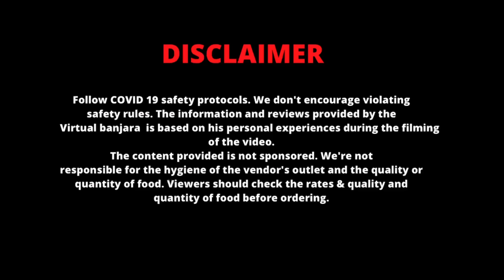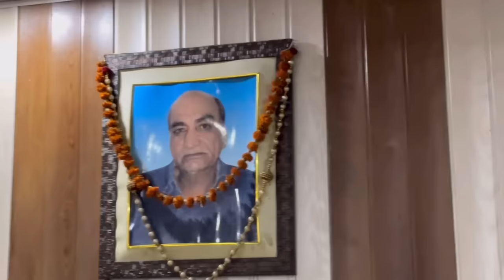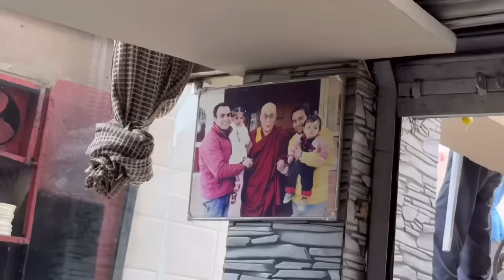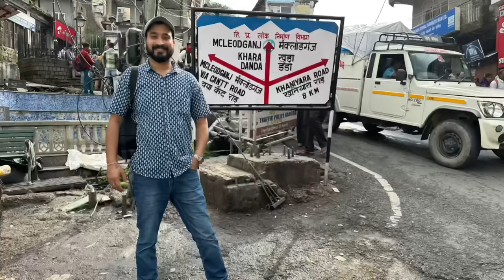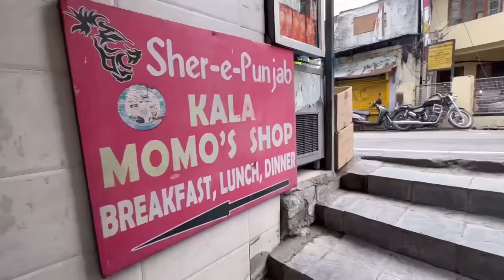हिमाचली पहाड़ी बकरे का मटन ROGAN JOSH | पीतल की चीरोटी मैं बना Mutton | Himachal Food Tour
HIMACHALI MUTTON ROGAN JOSH
HIMACHAL FOOD

The Authentic place where you taste the Desi traditional Pahadi non-veg￼ food prepared By Grish ji , is being liked a lot by the people of HIMACHAL, these days, you too must go here and try it once.

Prices
Pahadi Rogan josh- ₹180/- quarter plate

Pahadi Rogan josh- ₹290/- Half ￼ plate

Pahadi Rogan josh- ₹490/- Full plate

Address -6899+QFH, Kotwali Bazar Rd, Sudher, Dharamshala, Himachal Pradesh 176215

Jaipur backpackers travel vlog take